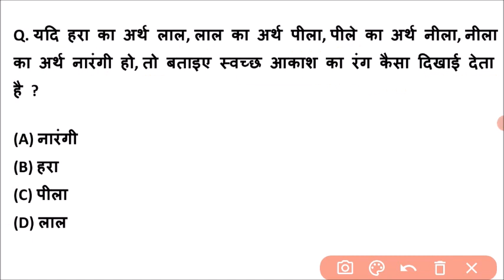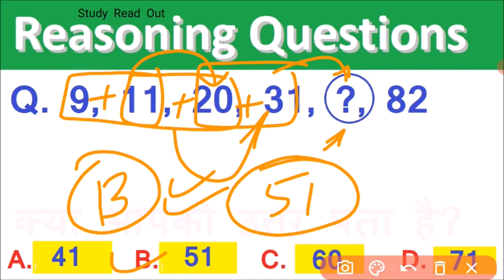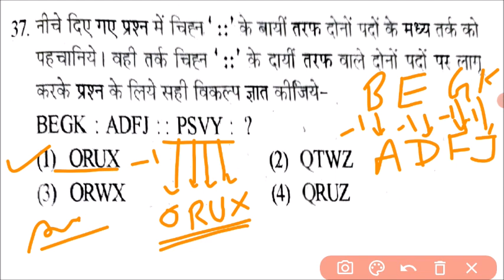how to solve reasoning questions, reasoning question in hindi | reasoning questions solve with trick